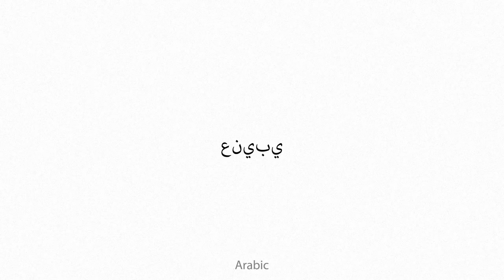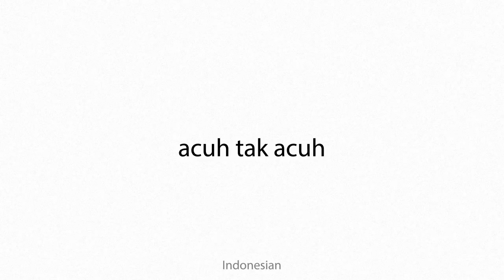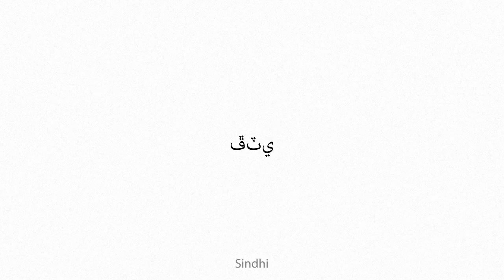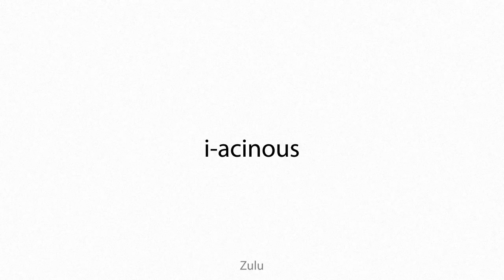acinous Multilingual Translation